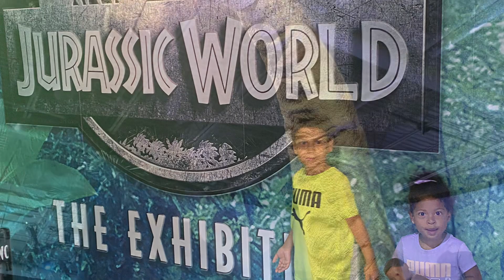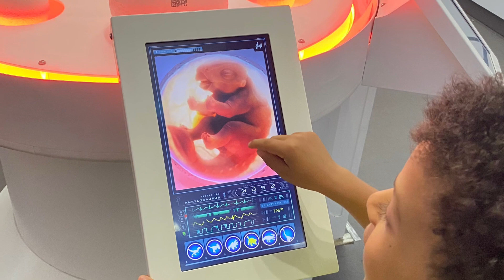Jurassic World ( The Exhibition) 2023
Walk in the land of dinosaurs and don’t get eaten